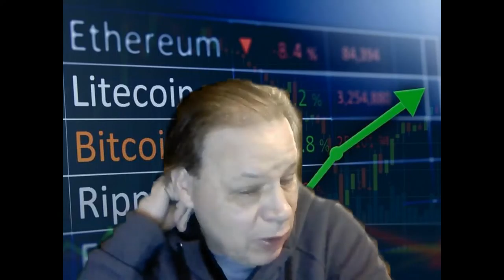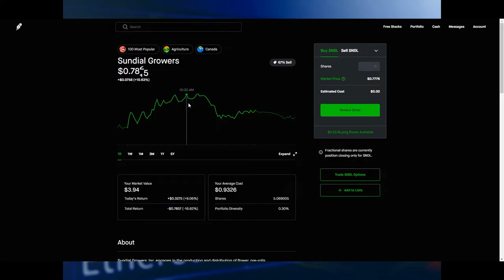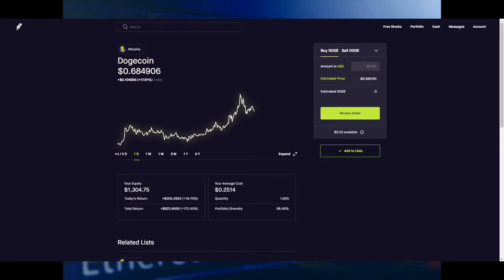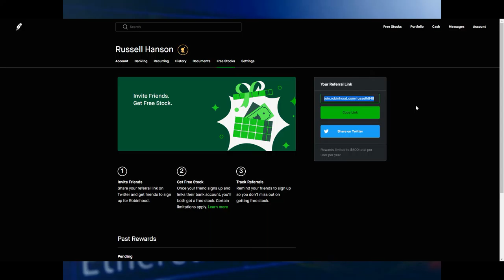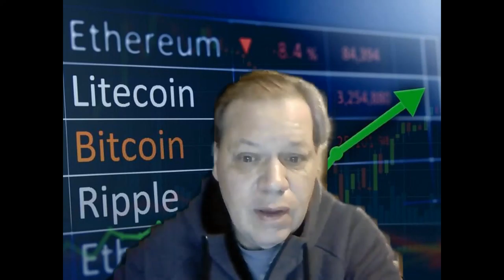THE PEOPLES MENTAL STIMULUS UPDATE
IS CRYPTOCURRENCY THE NEXT BIG THING? CAN OR WILL IT REPLACE PAPER MONEY?